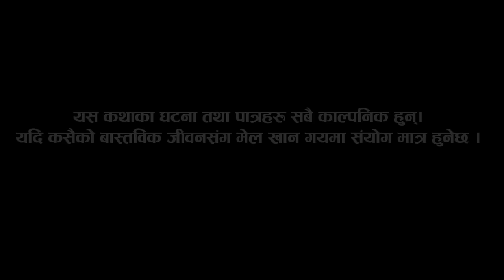नक्कली बुहारी | Nakali Buhari | कथा समाजको | new nepali sentimental short movie.Ganesh babu,Aasha bk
🎬Video Credit:
▶Story writer:- Ganesh Babu Bk
▶Director :- Ganesh Babu Bk
▶Cinematographer :- Ganesh Babu Bk
▶Editor : ganesh babu bk
▶Color : Anisha Nanu
▶Makeup  : Aasha Bk
▶Location :- Jirpur fedhi

▶Cast :- Asha bk , Bikram Chettri,bp sigdel,Devi Karki,Sita Basnet Karki,sunil thapa,susmita bk

@GBK ENTERTAINMENT

Special Thanks
@Jal Rapti Digital
@Sanjibini Entertainment
@Belkul media
@GBK Entertainment

 माईला serial Episode-
कथा माईलाको
कथा माईलिको
▶Audio/ Video Available Only On GBK ENTERTAINMENT
All the Audio and Video rights of this Music Video is owned only by ▶GBK ENTERTAINMENT

Unauthorized downloading and uploading on YouTube channel is Strictly Prohibited 🚫 and will attract punitive measures from GBK ENTERTAINMENTE mbedding to a website is allowed Thanks for visiting in our channel GBK ENTERTAINMENT